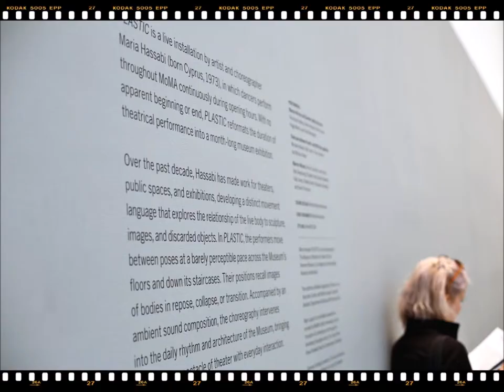MARIA HASSABI---- PLASTIC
MARIA HASSABI  PLASTIC(MOMA)